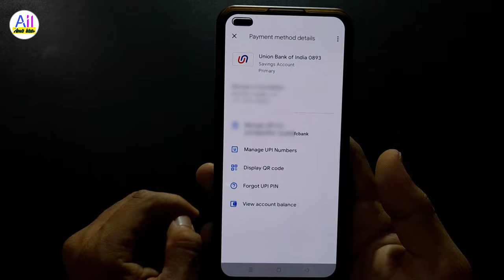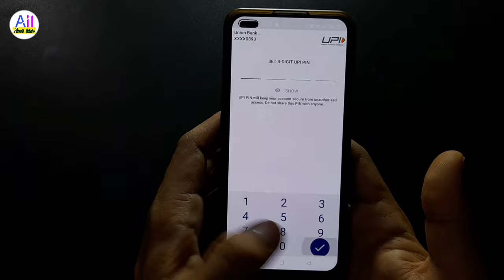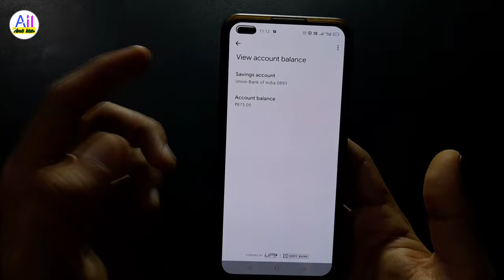Google pay UPI pin reset kaise karen | Google pay invalid pin problem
Hi friends

Doston agar aap Google pay paise kisi ko bhi payment karte hain aur yadi aapko  invalid pin ka problem a raha hai to aap kaise fix karenge aaj ki video ke andar bataunga.